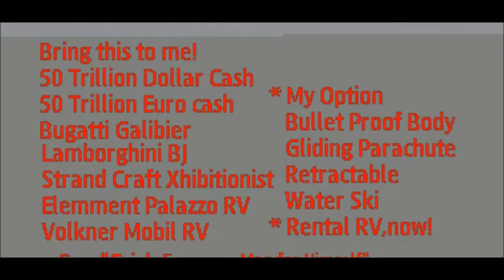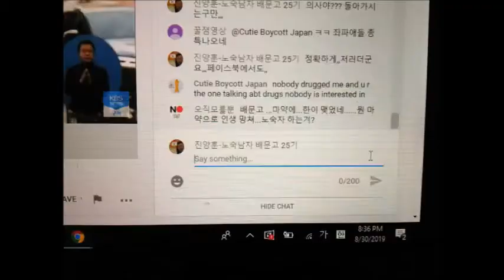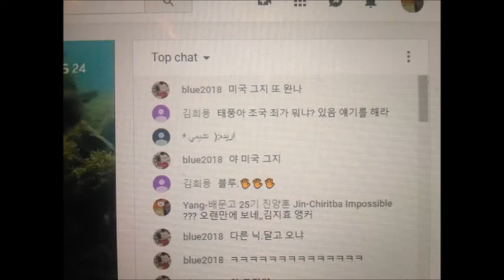My Apr 17,18 2020 Slideshhow 2